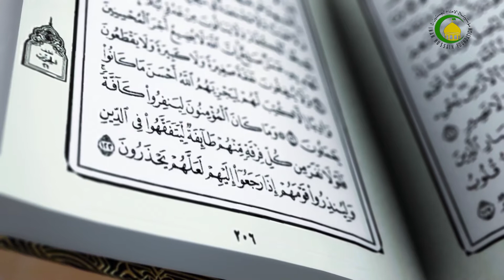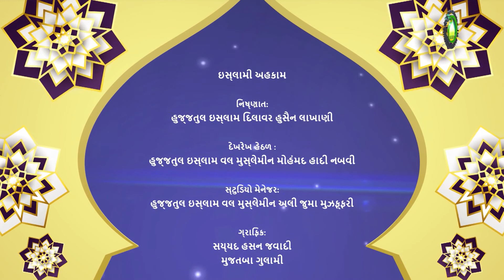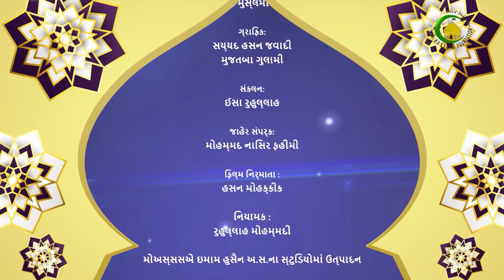147. વ્યક્તિગત અહકામ - હુજજતુલ ઇસ્લામ વલ મુસ્લેમીન દિલાવર હુસૈન લાખાણી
આ દર્સમાં દરેક વ્યકિત માટે વ્યક્તિ ગત અહકામોનું વર્ણન કરવામાં આવ્યું છે જેમાં આત્મ સન્માનની રક્ષા, આત્મ હત્યાનું હરામ હોવું અને એજ રીતે બીજી બાબતનો ઉલ્લેખ કરવામાં આવ્યો છે.